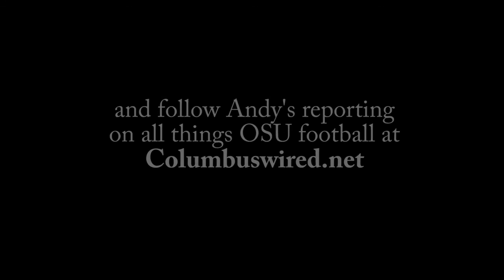Ohio State Football: Indiana preview 2017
It's the 2017 season opener with Andy Evans and the Intergalactic Buckeye Fan, Chris Stefanick! The duo preview Ohio State's season opener against Indiana and whether or not the Buckeyes will crush the Hoosiers; they also break down potential starters and cry foul on OSU's latest release of the 11 fastest guys on the team.